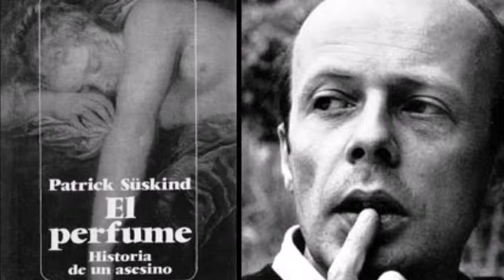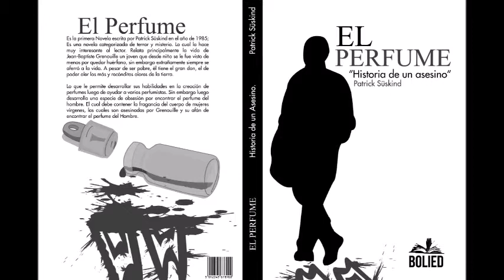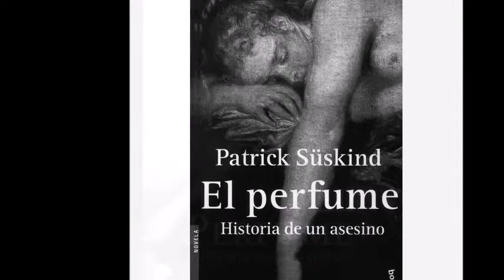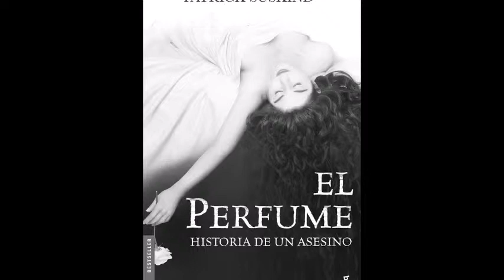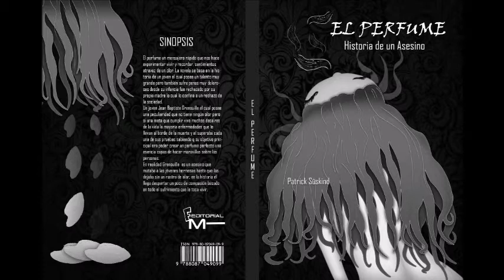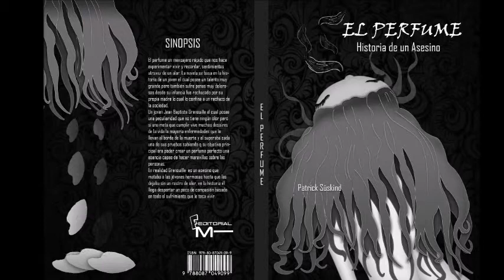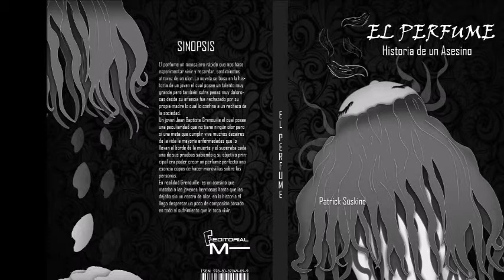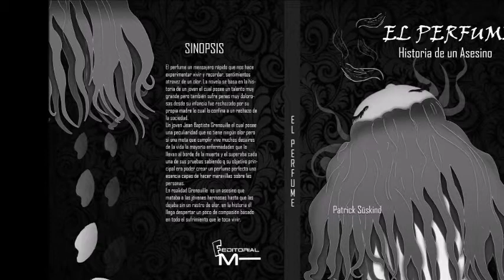EL PERFUME 7